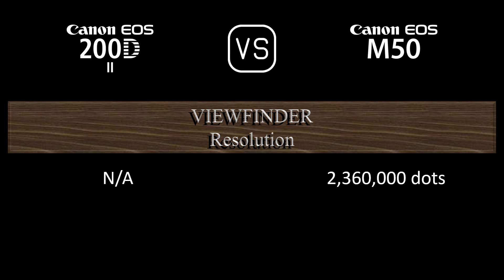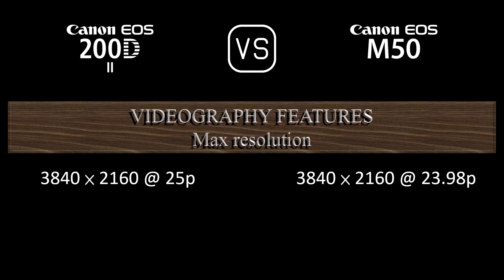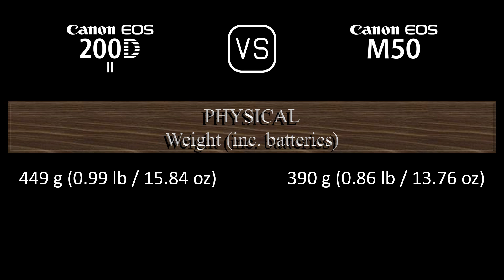Canon EOS 200D Mark II vs. Canon EOS M50: A Comparison of Specifications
This video overviews the Canon EOS 200D Mark II and the Canon EOS M50 in a parallel comparison of specifications.

00:24 LAUNCH
00:32 BODY
00:41 SENSOR
01:05 IMAGE
01:21 OPTICS & FOCUS
01:50 SCREEN
02:10 VIEWFINDER
02:26 PHOTOGRAPHY FEATURES
03:27 VIDEOGRAPHY FEATURES
03:43 STORAGE
03:47 CONNECTIVITY
04:16 PHYSICAL
04:36 MISC